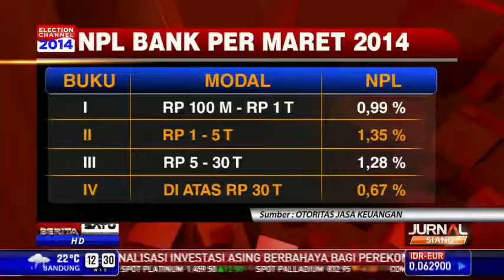OJK Rampungkan Peraturan Konglomerasi Lembaga Keuangan